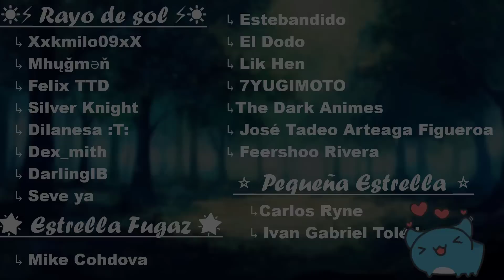-No escaparas de mi tan fácil- Tu novia cariñosa esta celosa |ASMR Roleplay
o.O

¡Únete a los miembros del canal y disfruta de ventajas únicas :D!

Las imágenes mostradas en este video no me pertenecen, sin embargo el audio es %100 de mi autoría ^^